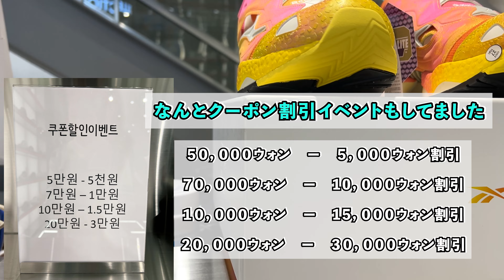【魅惑の限定品発見】Reebok(リーボック)新店舗へ潜入！アイテムも価格も驚きが満載だった!!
今回は【Reebok新店舗の驚き！魅惑の限定品発見】
ヨンサモTVのこーじです🎵
大邱にニューオープンしたREEBOOKストアに潜入してきました！
限定品やカッコいいスニーカーが超豊富で
他では売り切れごめんの商品も！
さすが大邱！！在庫がたくさんあるので
限定品が買いたいなら大邱が穴場かも！！